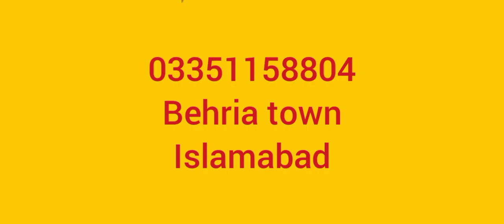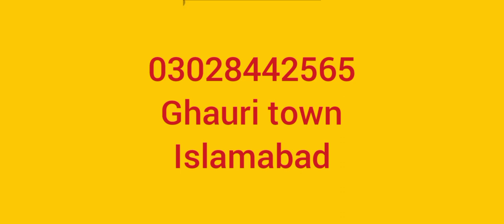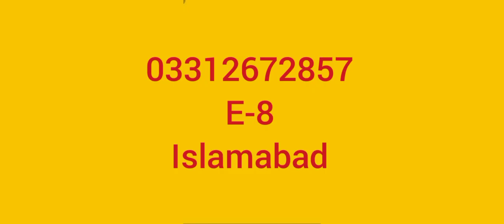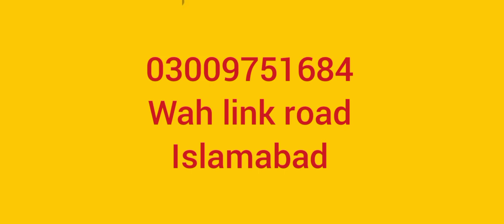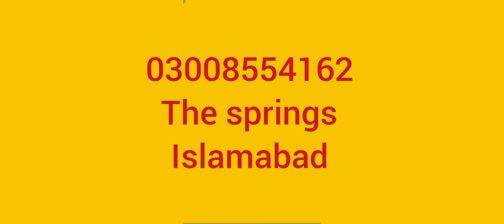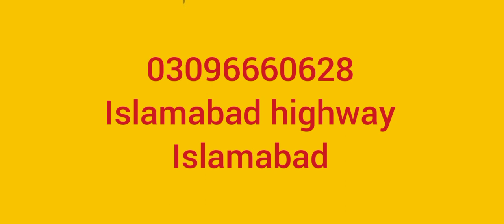Eight chair wooden dining table, double bed set, bunk bed, l shape sofa set low price | old is sold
Items are uploaded from, faisalabad, Islamabad.

In this video i am displaying new and second hand furniture in pakistan in good condition at low price.